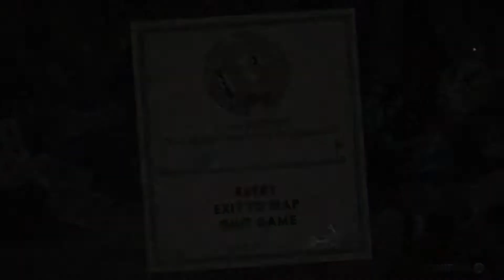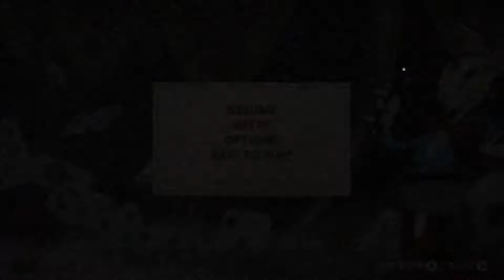Cuphead Part 14: King’s Gambit!